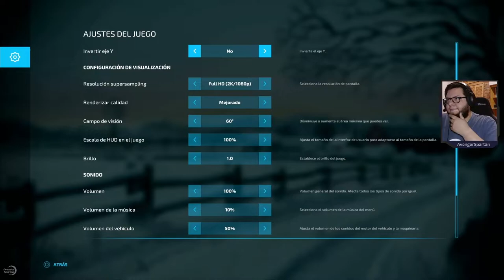Conceptos Básicos - Farming Simulator 22 - Tutorial #1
Doy la bienvenida a la serie de tutoriales que tendremos y explico de manera muy breve como configurar el juego en los ajustes, seleccionar el mapa que usarás, breve repaso del HUD y como mover al personaje.

Obtén cartitas de Streamloots con diversos poderes para que salgan en directo.

Puedes hacer una donación que aparezca en mi directo donándome a través del servicio de StreamLabs.

Reglas del canal:
💬Recuerda siempre respetar, no usar lenguaje ofensivo hacia otros visitantes del video, no spoilerear (arruinas la experiencia de otros), no incitar el uso de drogas o alcohol, no spamear. Cualquier conducta inapropiada será controlada por mi equipo de moderadores. Al ver mi contenido estás aceptando las reglas.

Marcas de tiempo:
0:00 Bienvenida
2:08 Elección de Plataforma: PS4, PS5, Xbox One, Xbox Series, PC
3:39 Menú Principal
4:51 Opciones de Video y Audio
5:41 Modo Carrera vs Multijugador
6:39 Nueva Partida
10:06 Creación de Personaje
11:02 Movimiento del Personaje y HUD (Interfaz)
12:48 Reconocimiento del Mapa
14:00 Menú de Pausa
14:23 Mapa de Partida
15:08 Ajustes del Juego
19:13 Ajustes Generales
21:32 Conclusión y Despedida